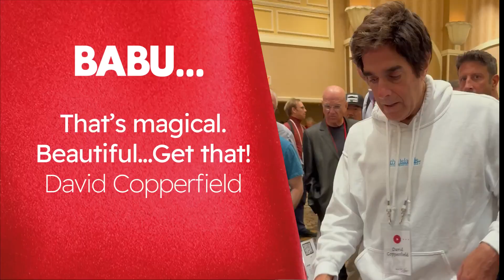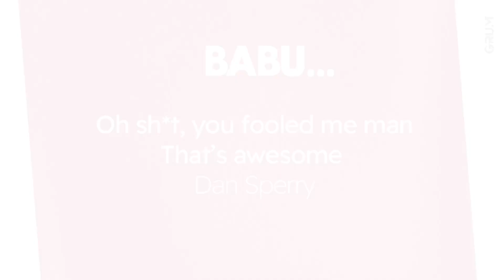噓迷子:HimitsuMagic--BABU by GRUM Handcrafted